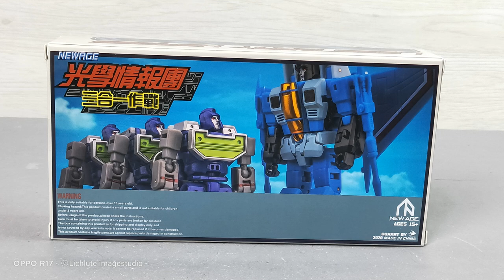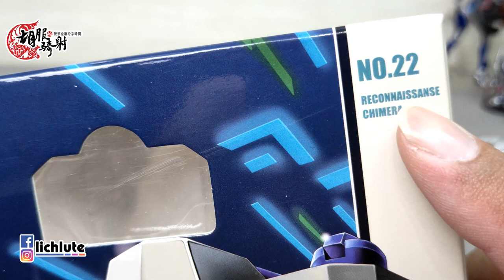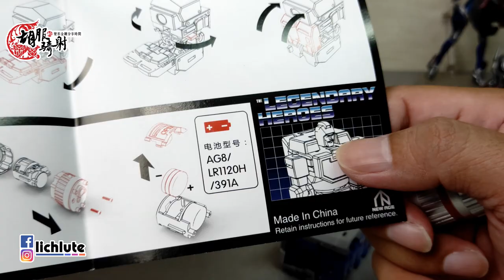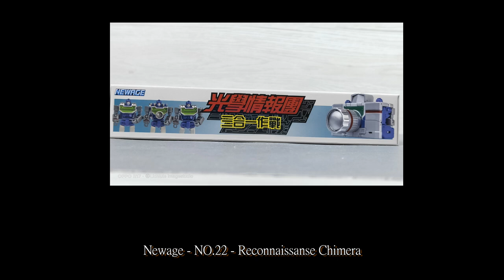胡服騎射的變形金剛分享時間1243集 Newage n0 22 Reconnaissanse Chimera 光學偵察隊 照相機三兄弟